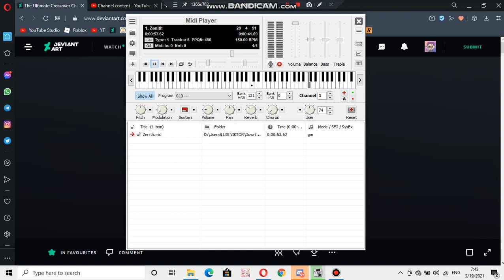Nokia ringtone: Zenith (MIDI)